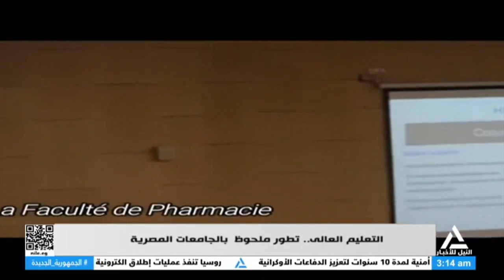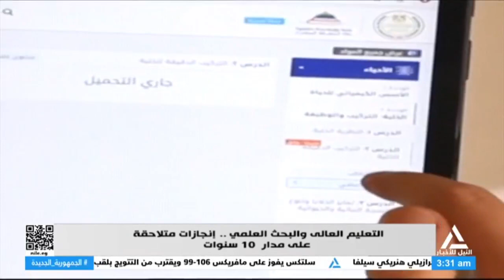ملفات 14-6-2024 - التعليم العالى .. تطور ملحوظ بالجامعات المصرية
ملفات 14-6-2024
التعليم العالى .. تطور ملحوظ بالجامعات المصرية
التعليم العالى والبحث العلمي - ..إنجازات متلاحقة على مدار 10 سنوات
محمد الشرقاوى - مساعد رئيس تحرير روز اليوسف مسئول ملف التعليم